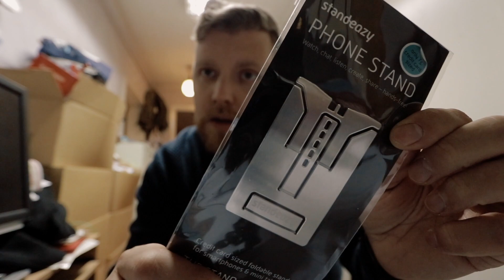FILLING UP THE VOLVO XC70 FOR CHRISTMAS!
Hope you all will have a great holiday!